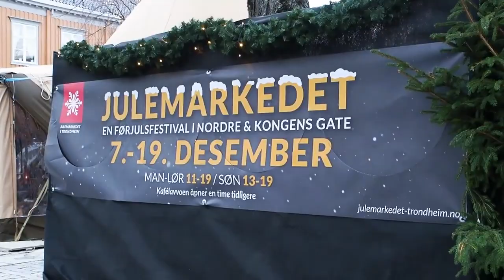Christmas video 2018!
How does a race car driver prepare for Christmas?

We would like to take this opportunity to wish each and every one of you a Merry Christmas and Happy Holidays! 🎅